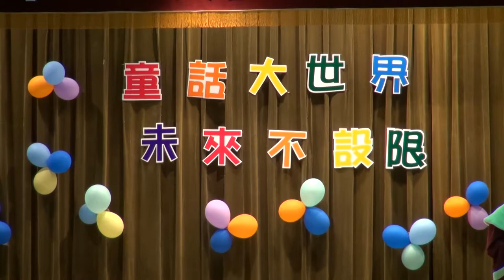2014 年大灣高中畢業典禮 - 09